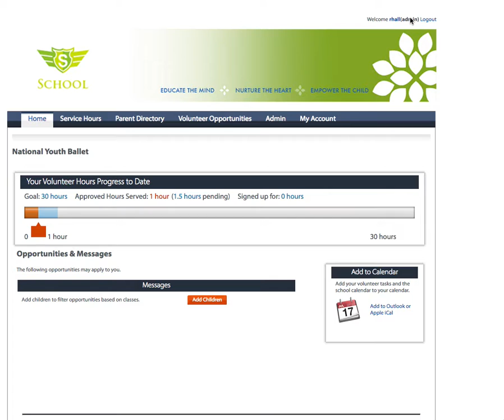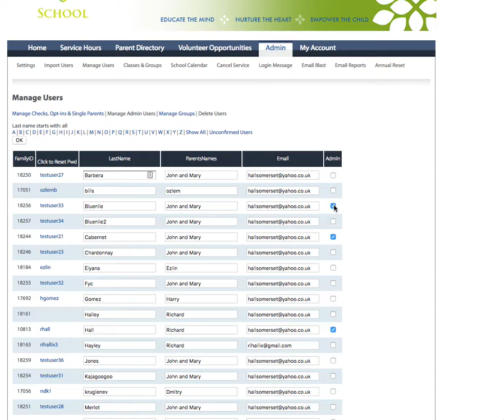ParentBooker Setting Up Parent Booker Part 4 - Admin Users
A Parent Booker tutorial that explains how to make a user an admin user or revoke the rights of an existing admin user.